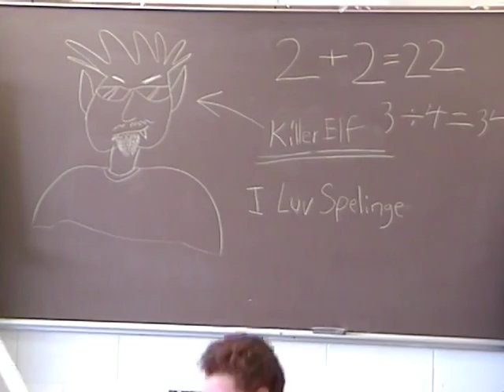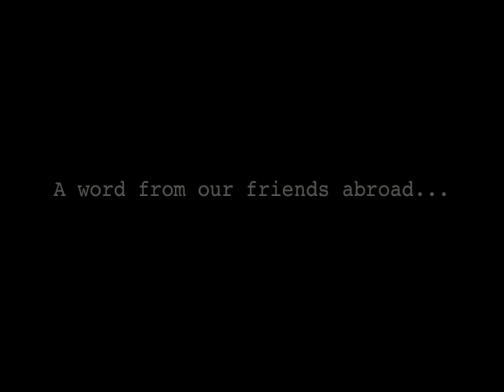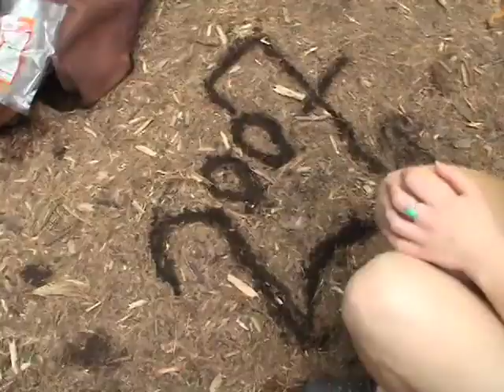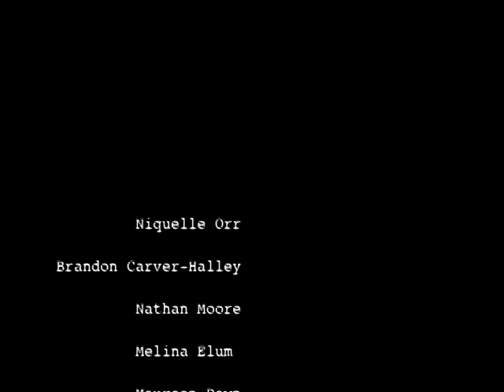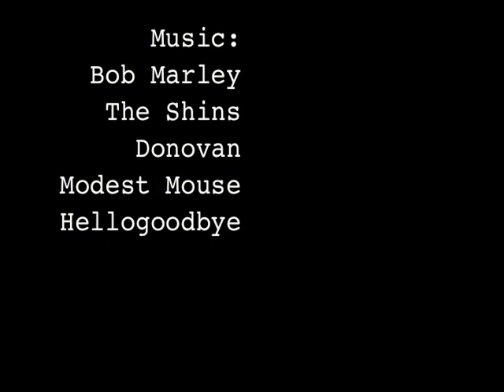Yellow Springs High School Senior Video 2007